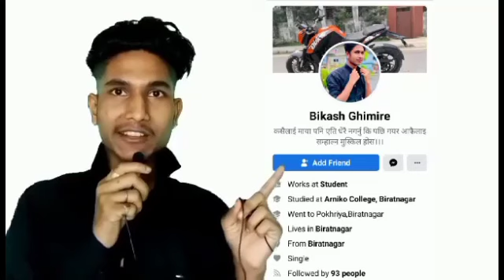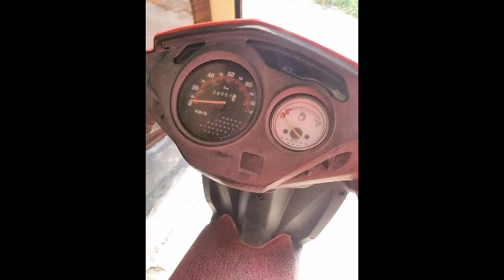1 लाख 30 हजार मा Ns 200 || Bidesh Janu Pare ra Argent Sale || Bikash ghimire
1 लाख 30 हजार मा Ns 200  || Bidesh Janu Pare ra Argent Sale || Bikash ghimire

Pulsar 150 price 42 hajar 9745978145
Pulsar 150 price 65 hajar 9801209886
suzuki compony price 25 hajar 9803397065
VR Bike Price 60 hajar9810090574
Honda Dio Scooty Price 85 hajar 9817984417
Ns 200 price 1 lakh 30 hajar  मोबाइल  नम्बर  Comment मा छोर्दिनु होला

link👇️👇️👇️👇️👇️

1❤️ bike sale in nepal
2❤️ bike sale
3❤️ bike sale in kathmandu
4❤️ bike sale in pokhara
5❤️ bike sale second hand
6❤️ bike sale in butwal
7❤️ bike sale in delhi
8❤️ bike sale karne ka tarika
9❤️ bike sale in siliguri
10❤️ bike sale process
11❤️ pulsar bike
12❤️ pulsar bike price in nepal 2020
13❤️ pulsar bike kasari chalaune
14 pulsar bike modified
15 pulsar bike gear system
16 pulsar bike 150
17 pulsar bike in nepal
18 pulsar bike sound
19 pulsar bike 220
20 pulsar bike new model

bikash ghimire bike
bikash ghimire channel
second hand bike in kathmandu | bimal tv
used bike in nepal
bajaj bike price in nepal
Dashain offer in bikes in nepal 2079
bimal tv new video